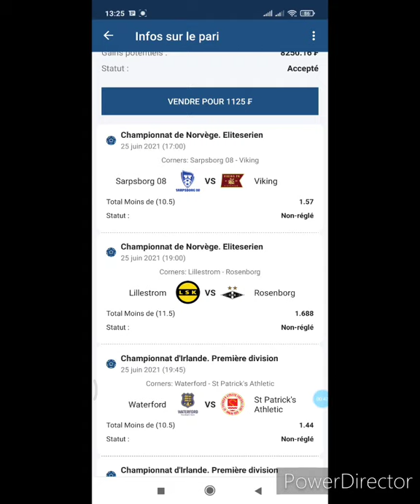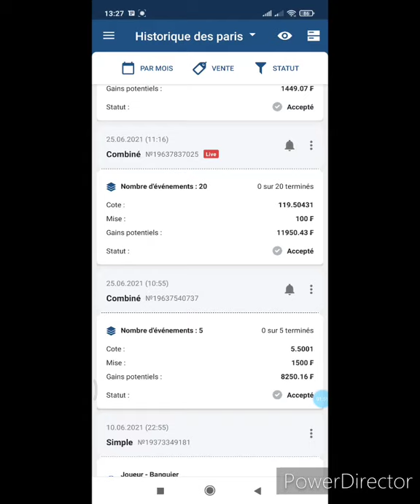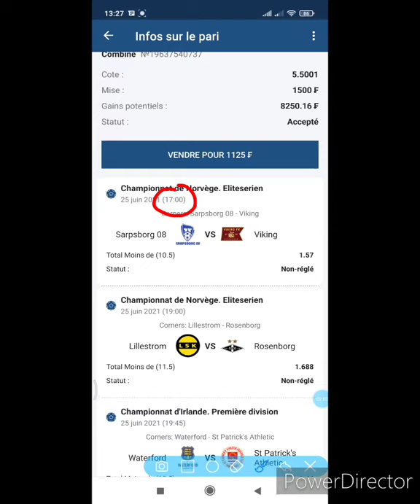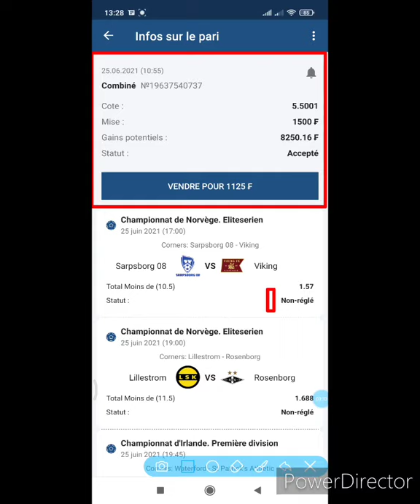PRONOSTICS FOOTBALL CHAMPIONNATS DE NORVÈGE ET D'IRLANDE: compétition du 25 JUIN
🎁 Pour profiter de nos pronostics en live veillez nous suivre sur telegram